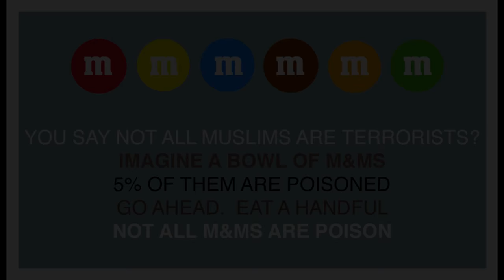No matter how this meme is repurposed